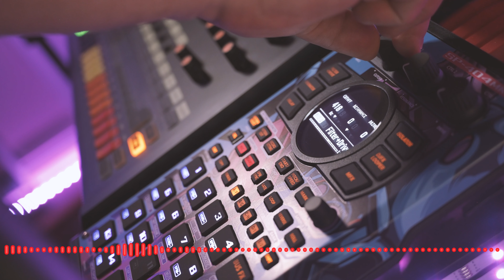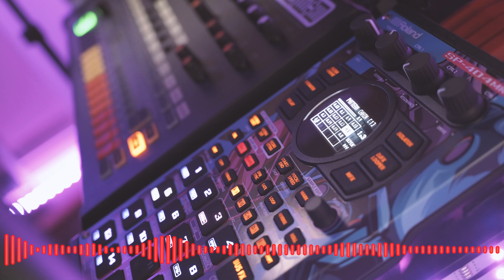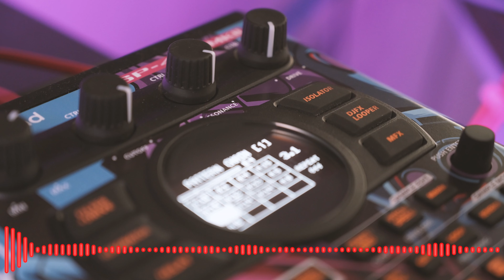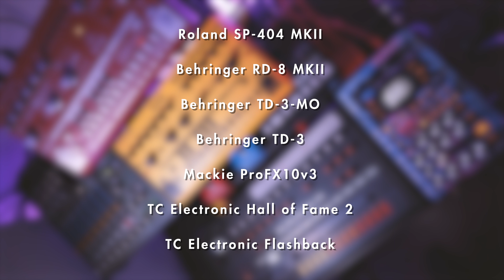Zim-Zim-Zim - Roland SP-404 MkII, Behringer RD-8 MkII, Behringer TD-3 - DAWless Jam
The SP-404 MKII has become the "brains" of my little music setup. I'm slowly figuring out how to make everything sound right together.